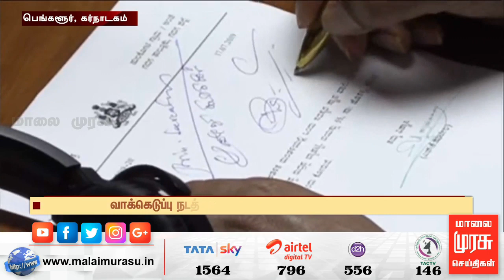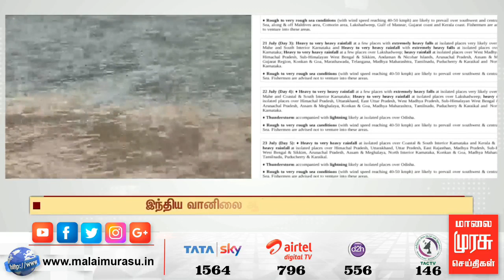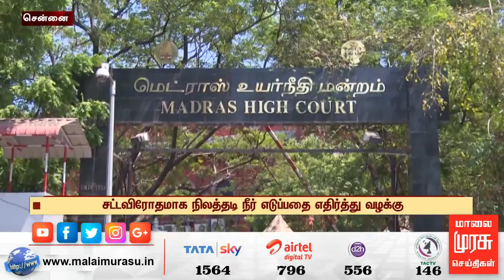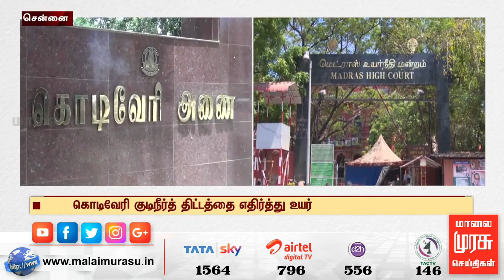News 7 AM | 7 மணி செய்திகள் | Malaimurasu 20/07/2019